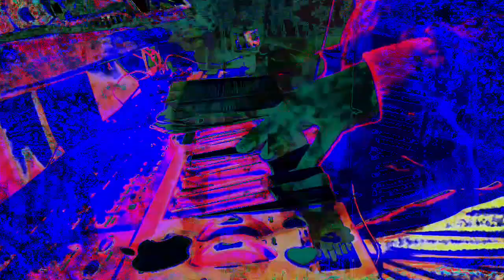555.555 second video works videos made in max/msp mixing 3 different older videos + 3 audio files.